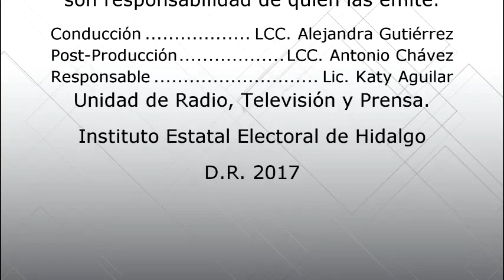Capacitación e Instalación de los XVIII Consejos Distritales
Invitados: Lic Uriel Lugo Huerta y Mtro. José Guillermo Corrales Galván